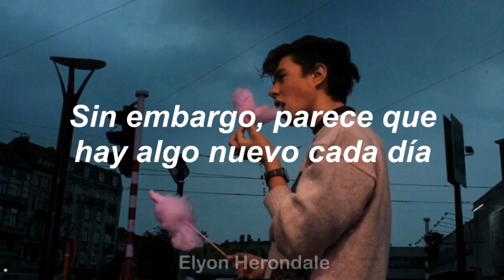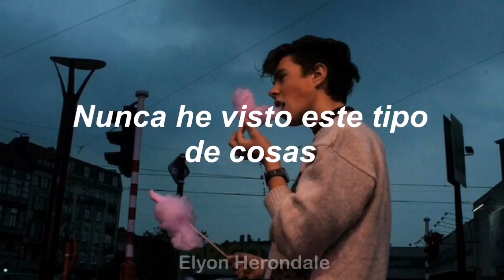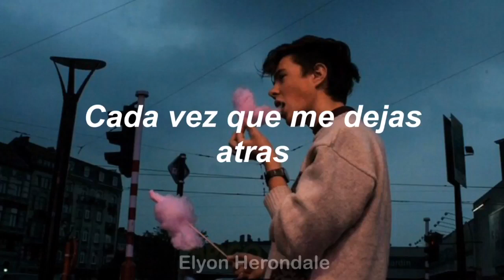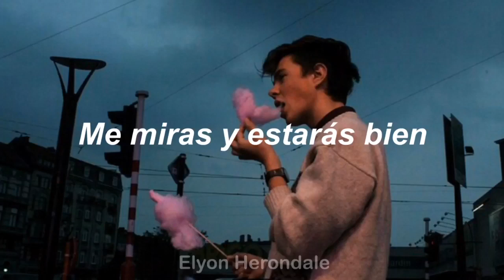Cold in LA- Why Don’t We (Letra en Español)